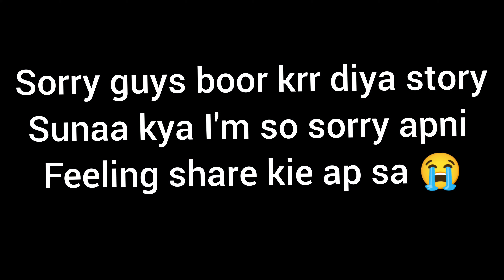Burnout Ke Chakkar Mai Aag lagi Bike Mai 😱 Ya sb kyu kiya mna 😭😭😭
Hyy guys kaisa  Ho Hope Sb  Thik Hunga Mast Ho Ga

location / Jammu

Bike/ Rs200

Camera/ Sj_cam

Thumbnail/ Picsart

Editing/.   Inshot

Keep supporting